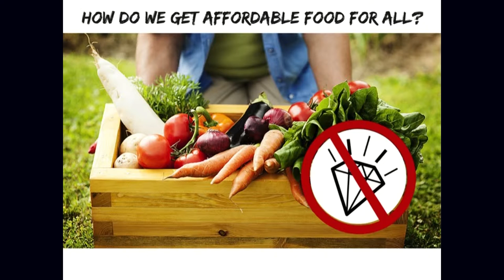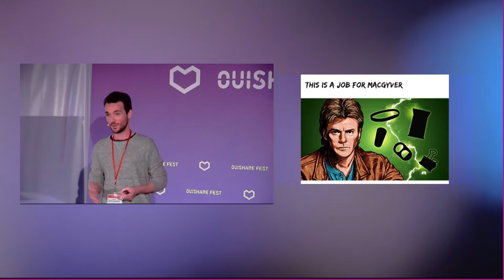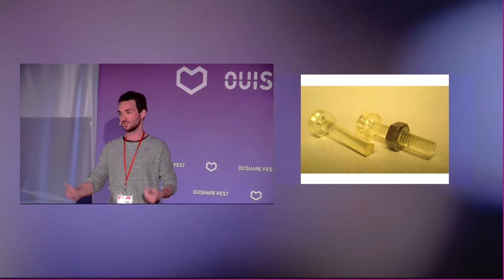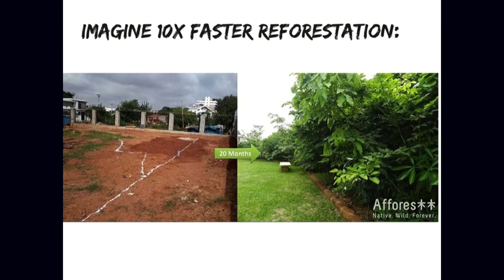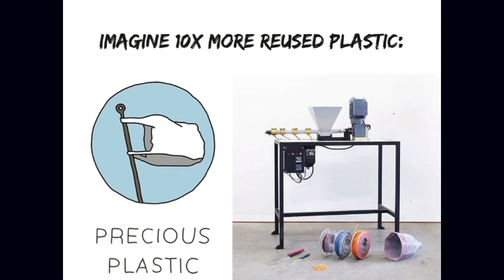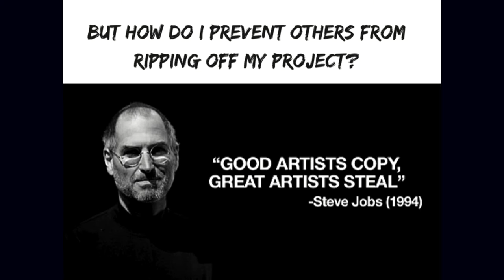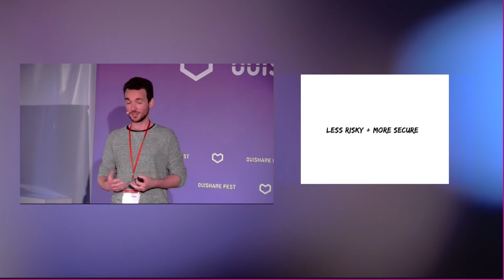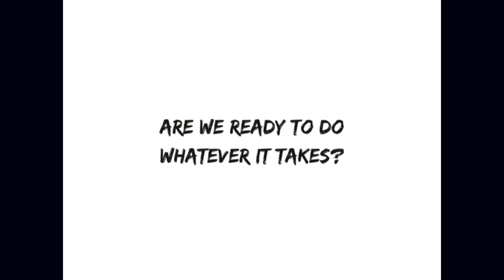Jaime Arredondo- How to Cut Your Pollution While Growing Economy, Nature & Society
We are bombarded with messages that we have to save the world. That climate change and inequality will tear our society apart. And it is true that we are creating waste much faster than we can treat or regenerate it.

So what options do we have to solve these problems that seem so complex to untangle?

In this talk we'll explore how the world of eco-design can have a far bigger impact in regenerating our planet and society, as well as be a strenght for businesses when combined with the open source philosophies developed in the Internet world.